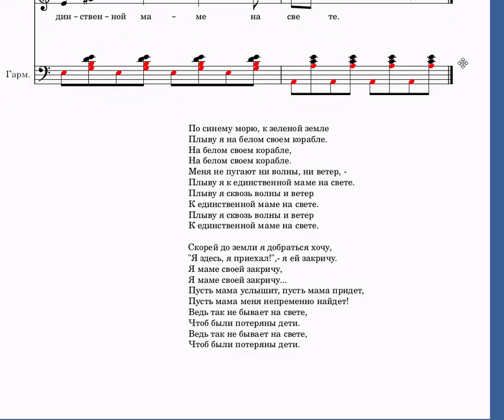Песня мамонтёнка - ноты гармонь. 2023-11-08